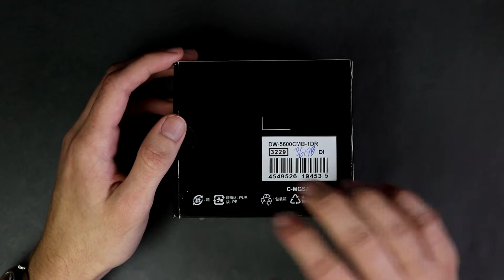El Clasico G-Shock Con un Estilo mas Juvenil | Unboxing G-Shock DW5600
Hoy las traigo el unboxing de un nuevo reloj que adquirí, es el famoso G Shock DW5600CMB-1DR

CronoKiuber Crono Kiuber Chrono Kiuber ChronoKiuver Crono Kiuver